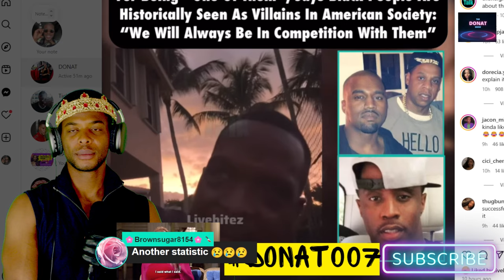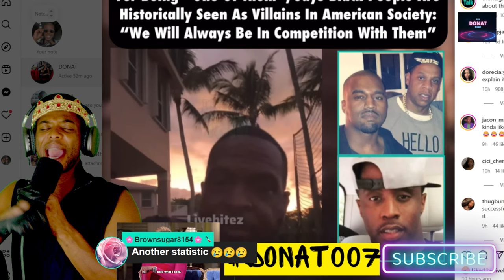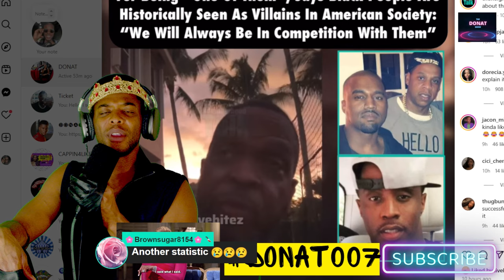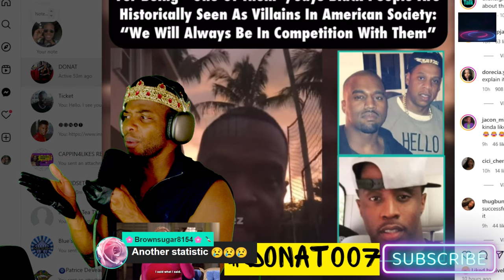Uncle Luke Says SUCCESSFUL BLACK MEN ARE UNDER ATTACK!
Trending News and TRUECRIME in the BLACK.
Uncle Luke says if you’re black and successful you’re seen as a villain.